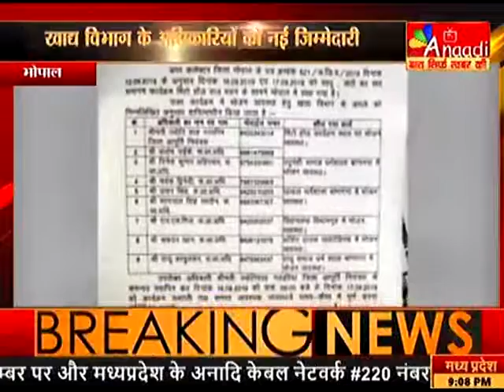भोपाल : खाद्य विभाग के अधिकारियों को नई जिम्मेदारी | ANAADI TV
भोपाल खाद्य विभाग के अधिकारियों को नई जिम्मेदारी संत समागम कार्यक्रम की मिली जिम्मेदारी जिला आपूर्ति अधिकारी ने जारी किया आदेश अधिकारियों को मिला खाना बनवाने का जिम्मा